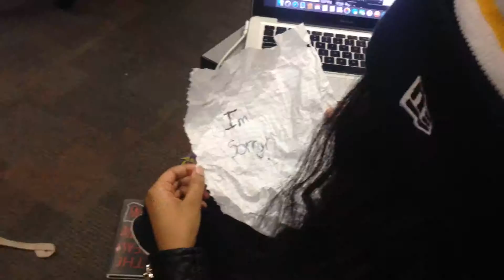Where Is My Mind? ~ Mya and Ceci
Song: Where Is My Mind by The Pixies

Shot on: iPhone 5c and iPhone 6